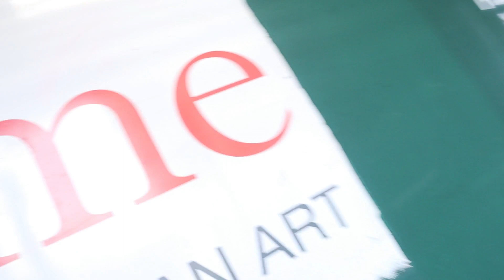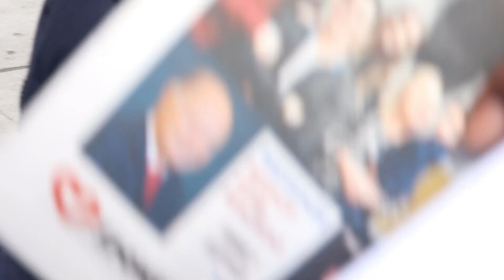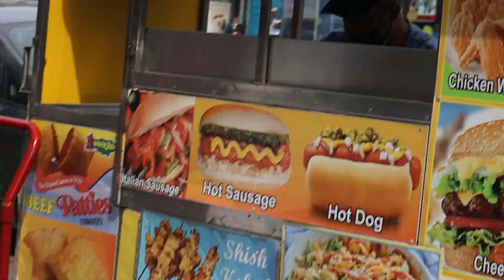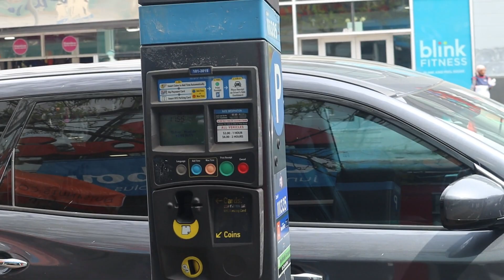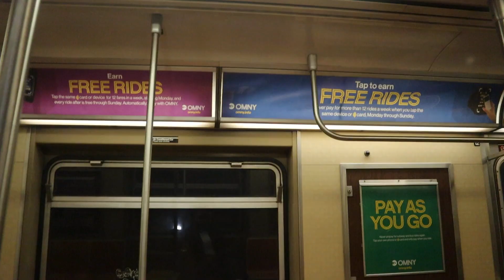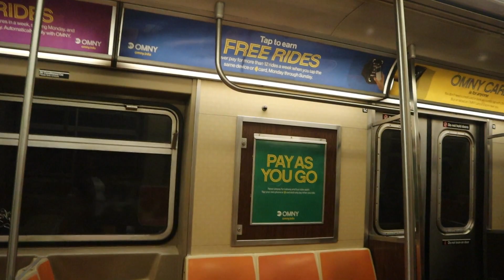WEEKEND VLOG: Asking STRANGERS about this Part 2.......@DeeMwango@JbAdventures143